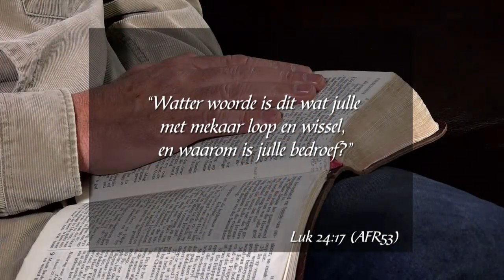2 Julie 2019, Dinsdag S3 Week 27 - Formasiereis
Preekreeks: Brandende Harte
Oordenkings: Wat vertel ek?
Prediker: Johan Geyser